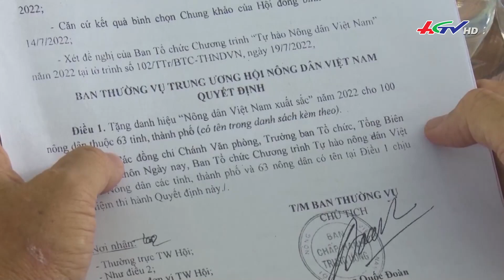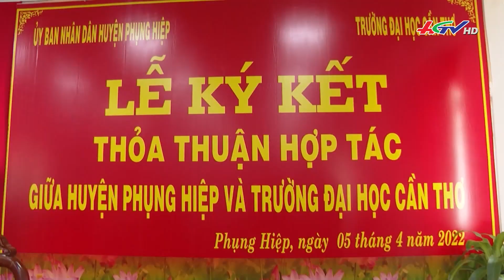Nông nghiệp Phụng Hiệp: khởi sắc từ một nghị quyết | Truyền hình Hậu Giang